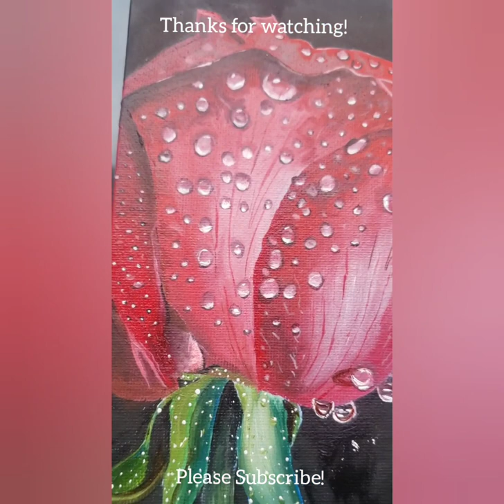How to paint a rose/Oil painting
For more videos , click on the links below or check my playlist